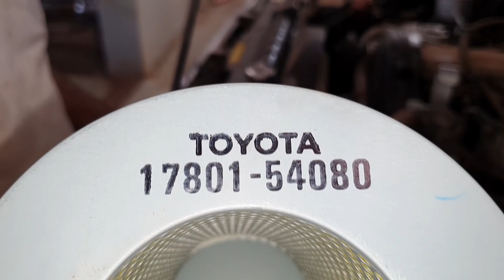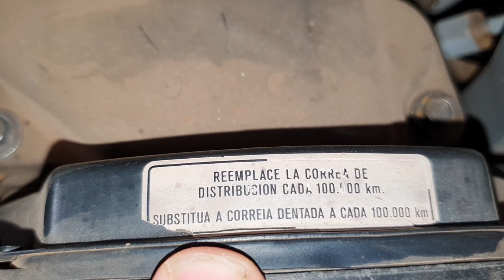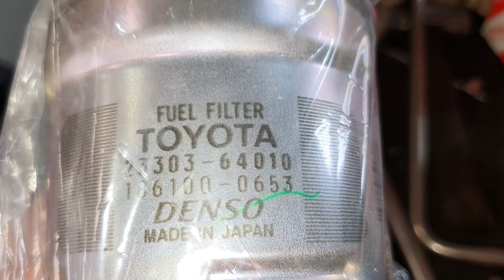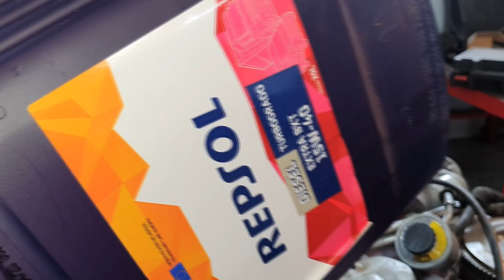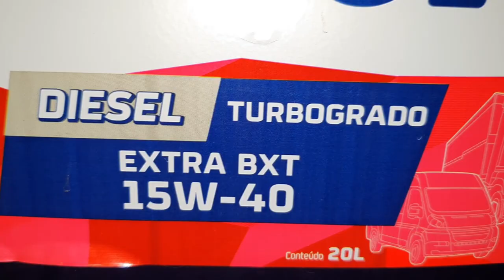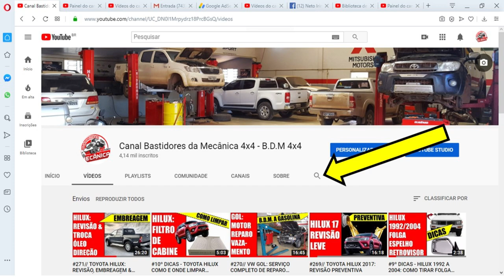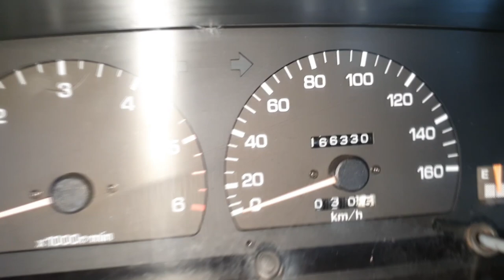EP. 477 // Toyota HILUX 2001 2.8 Serviço Revitalização Total: PRONTA! Qual óleo motor Hilux antiga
Agenda & Atendimento:
SINOP/MT
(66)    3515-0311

A Lenda!
Toyota Hilux 2001, acompanhe o último serviço de revitalização da Toyota Hilux 2001 2.8 Modelo Garboso!